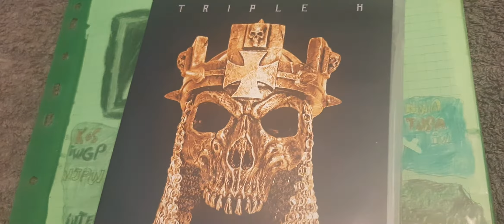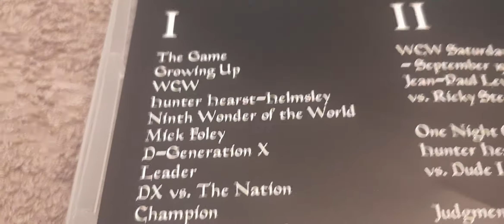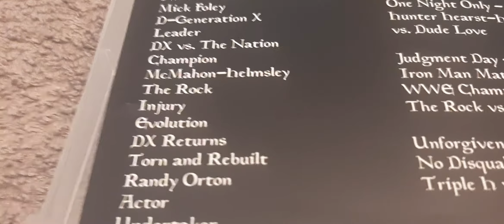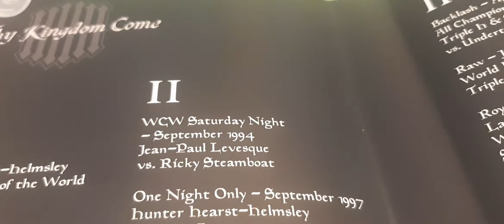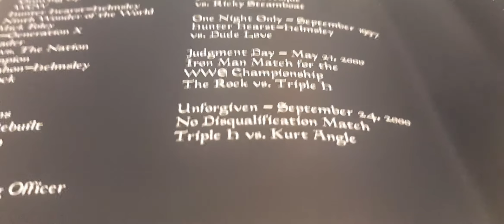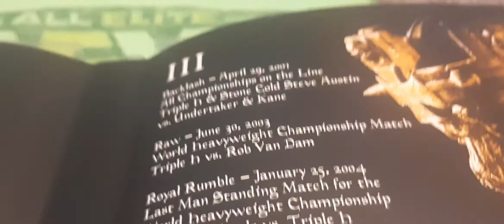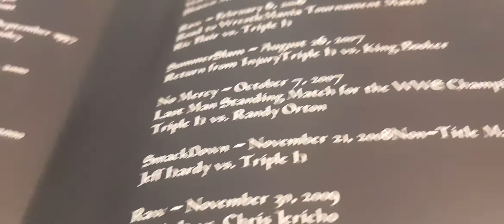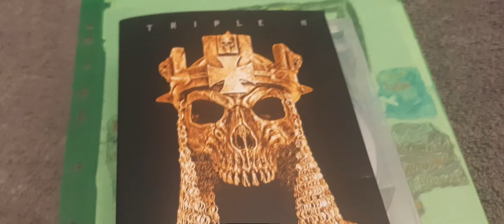ma review sur un coffret de 3 DVD 💿de catch sur Triple h thy kingdom come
ma review sur un coffret de 3 DVD 💿de catch sur Triple h thy kingdom come l'un de mes coffrets préférée je vais vous citer les meilleurs matchs et Match moulin du coffret dans la carrière de Triple H
Jean-paul levesque vs Ricky the dragon steamboat 3 et demi
hunter hearst helmsley vs dude love 3,20
Triple h vs the rock 3,50
Triple h vs kurt angle 3,50
Triple h et stone cold Steve austin vs the brothers of destruction)the undertaker et Kane
3 et demi
Triple h vs rob van dam RVD 3,40
Triple h vs shawn michaels 3,70
Triple h vs ric flair 3,40
Triple h vs the king booker t 3,20
Triple h vs randy orton 3 et demi
Triple h vs jeff hardy 3,40
Triple h vs chris jericho 3,50
le documentaire et les matchs je lui mets un 4,80
et l'ensemble je lui mets un 5
voilà j'ai terminé avec cette review j'espère que vous avez bien aimé si vous avez aimé vous savez ce qu'il vous reste à faire likez la vidéo commenter partager abonnez-vous à ma chaîne et cliquer sur la petite cloche pour avoir plus de notification des prochaines vidéos et moi je vous laisse allez bon visionnage